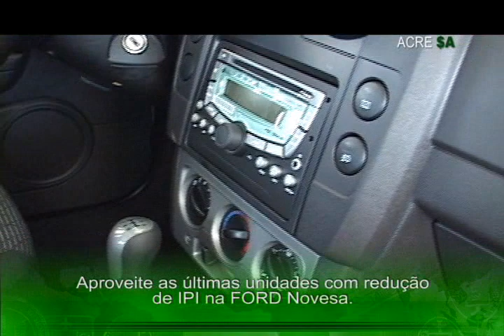ACRE SA 15 PARTE 5_NEW.avi